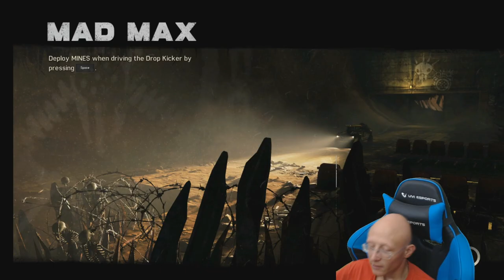Mad Max | Episode 77 | Wasteland Mission Ironclad Faith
Welcome to another let's play video of Mad Max with Perseus by Projects, join us on our adventures through games.

Mad Max is an action-adventure video game based on the Mad Max franchise. Developed by Avalanche Studios and published by Warner Bros. Interactive Entertainment, it was released for Microsoft Windows, PlayStation 4, and Xbox One in 2015. Feral Interactive published the game's macOS and Linux versions. In the game, players control Max Rockatansky as he progresses through the wasteland building a vehicle, the "Magnum Opus", to do battle with a gang of raiders, led by Scabrous Scrotus, and to reach the storied "Plains of Silence", where he hopes to find peace. Mad Max emphasizes vehicular combat, in which players can use weapon and armor upgrades on their car to fight enemies. It is set in an open post-apocalyptic wasteland consisting of deserts, canyons, and caves.